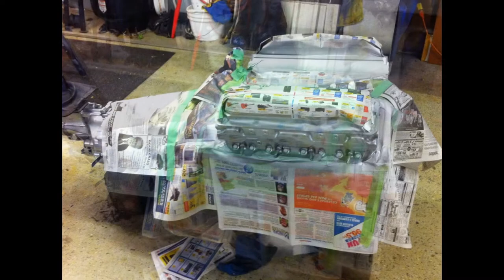LT1 T56 before and after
Bored out .030'' over 355 LT1, centre force clutch, new trans bearings. Glad to have it done! Can't wait to install into my 3rd gen.